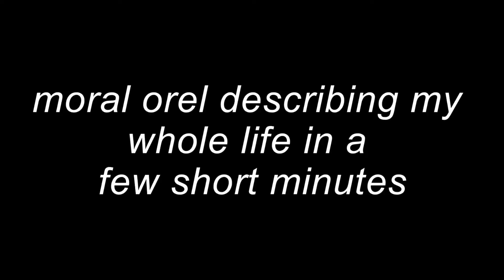moral orel describing my whole life in 5 minutes and 11 seconds